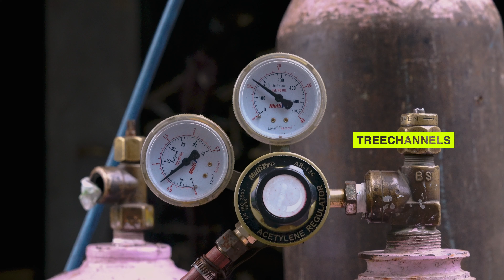TreeChannels - Ateng: "Seni Beternak Ayam Jago Aduan Las-Lasan"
Perupa I Nyoman Ateng Adiana beternak ayam jago aduan dengan berbagai macam teknik dan seni. Selamat menyaksikan.